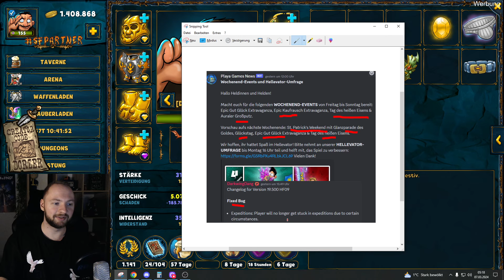Shakes & Fidget - Avatar Kosten & Kommende Events! *1703 SFGame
Was haben die Spieler für ihre Avatare bezahlt uvm. in Shakes and Fidget.

Das sind meine aktuellen Charaktere:
- Magier auf F9 (Main)
- Kampfmagier auf F21 (stehts bemüht)